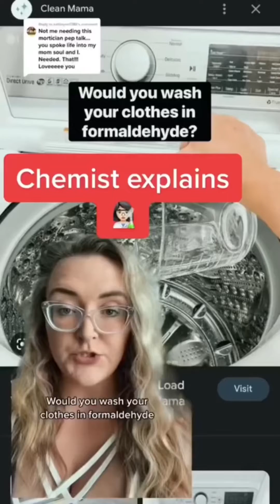Dose Matters!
Dose matters for everything! Go follow @LabMuffinBeautyScience if you’re not following her yet!